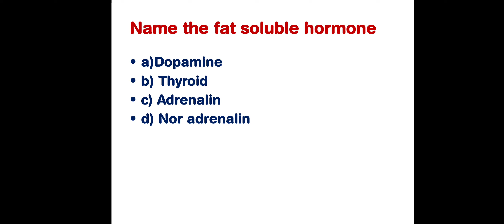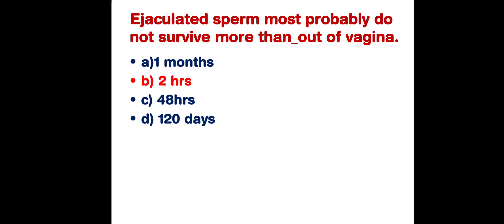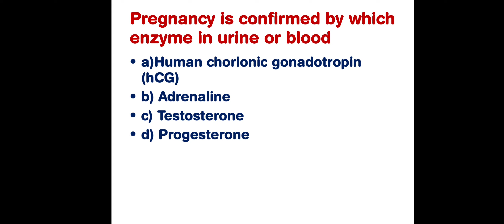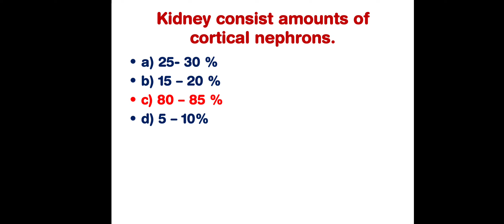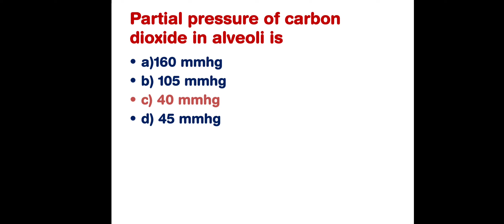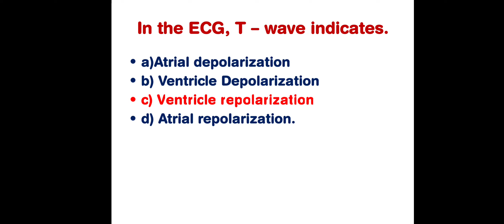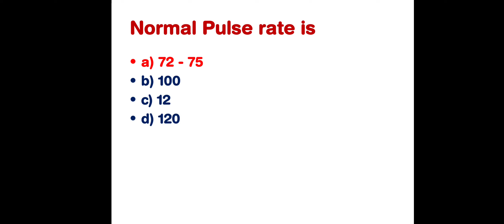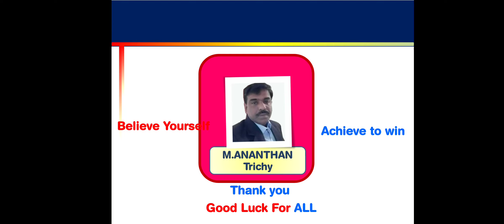ANATOMY & PHYSIOLOGY MCQ's PART- 6